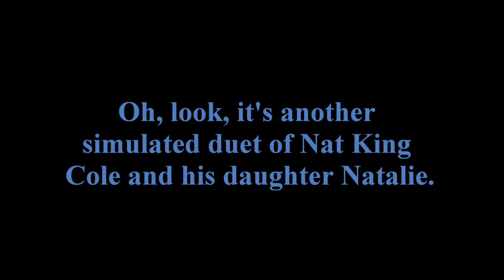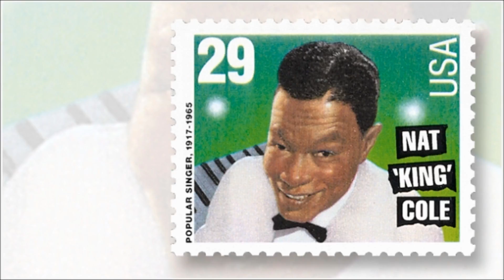Bill's Mash-ups - Cole Slawed Simulated Duet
Bill's Mash-ups are a mostly smooth intertwining of music of all genres, based on titles, melodies, lyrics and performance styles. More videos at my CutlerBill channel or via my playlists, Bill's Rants and Bill's Guides as well as Bill's Mash-ups.